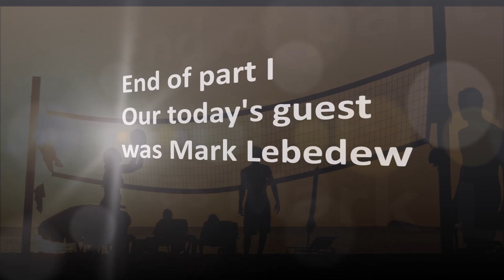Englishman in New York? Not this time. AUSTRALIAN IN ŻORY! MARK LEBEDEW VolleyTime #18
Our #18 VolleyTime podcast was a great experience for us. Our guest was amazing Mark Lebedew. First part of our newest interview was more about "life style". We've asked experienced coach about his Christmas time in Poland, but there were few questions about christmas traditions in his homeland - Australia as well.
We will upload some polish subtitles in the near future

Nasz 18 podcast VolleyTime był dla nas świetnym doświadczeniem. Naszym gościem był niesamowity Mark Lebedew. Pierwsza część naszego wywiadu była bardziej "life-style'owa". Zapytaliśmy doświadczonego trenera jak spędził święta w Polsce, ale nie brakło kilku pytań o świąteczne tradycje z jego ojczyzny - Australii.
W najbliższym czasie pojawią się również polskie napisy.
VolleyTime to projekt siatkarski skupiający fanów siatkówki na platformach społecznościowych. Dla ludzi z pasją, tworzony przez ludzi pełnych pasji.